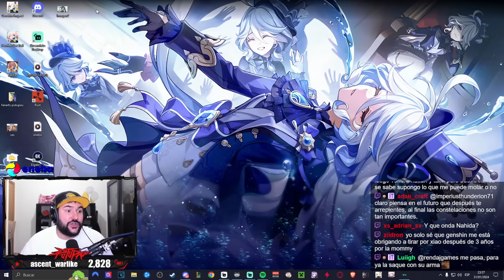¿XIANYUN HA CAMBIADO EL JUEGO?✨Exploración, composiciones, etc - Genshin Impact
Charla sobre Xianyun y el cómo me siento con el primer día de probar el personaje que llegó junto a Gaming en la versión 4.4 de Genshin Impact.